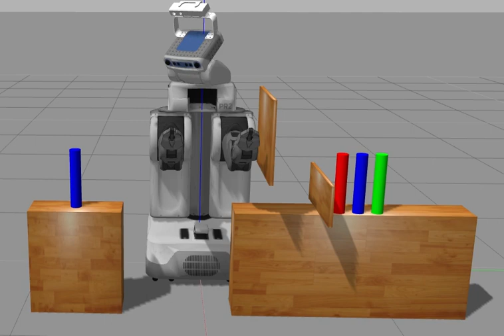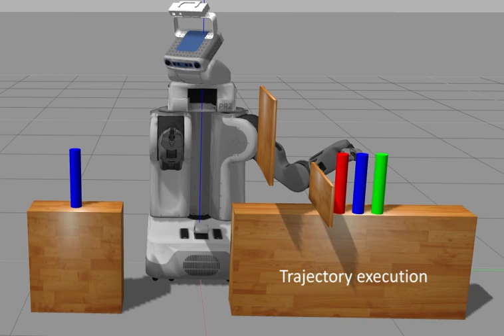Motion planning with robotic arm.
New exercise for Robotics-Academy including MoveIt! framework for motion planning and image processing in OpenCV.